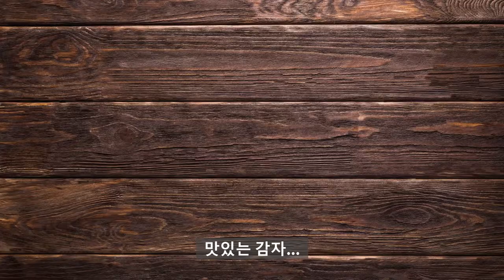다이소에서 구입한 조명으로 보름달 만들기|옻칠로 보름달 조명 만들기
다이소에서 보름달 조명을 하나 사 왔습니다.
그냥 조명이면 심심하니까 옻으로 옥토끼도 그려넣고 옻칠 보름달로 만들어
보았습니다.
매일매일 작은 소원을 빌 수 있는 보름달이 생겼네요.
여러분은 자기만의 보름달이 생기면 무슨 소원을 빌고싶으시가요?
혹시 소원이 이루어질지도 모릅니다.

📢BGM
✔️Track - Scott Buckley - 'Ashes of a Fallen Year'